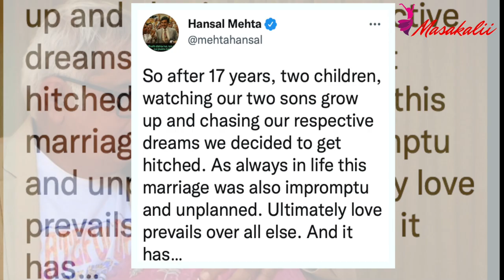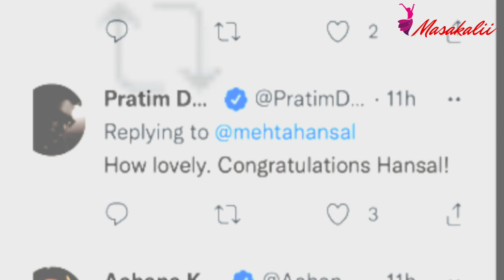Hansal Mehta Safeena Husain wedding: 17 साल लिव इन के बाद शादी, जानें क्या करती हैं सफीना |Masakalii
जाने-माने बॉलीवुड फिल्म मेकर हंसल मेहता ने अपनी लिव इन पार्टनर सफीना हुसैन के साथ कैलिफोर्निया में 17 साल बाद शादी कर ली है। इस ख़ुशी के मौके पर हंसल मेहता ने कही दिल छू लेने वाली बात, यहां देखें इस नवविवाहित जोड़े की तस्वीरें...Hansal Mehta married his longtime partner of 17 years, social worker Safeena Husain, in an impromptu ceremony. On Wednesday, the director took to his Instagram handle and shared a series of pictures of the ceremony, in which the newlywed couple can be seen signing the wedding documents and hugging each other. Take a look pictures...